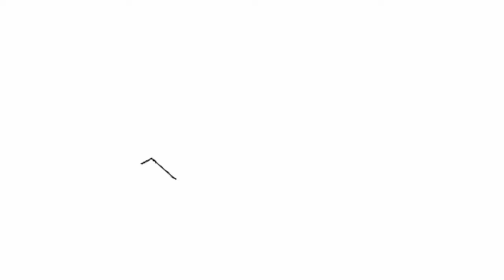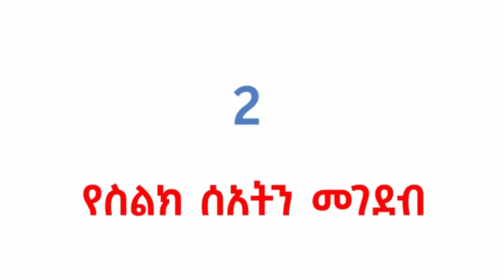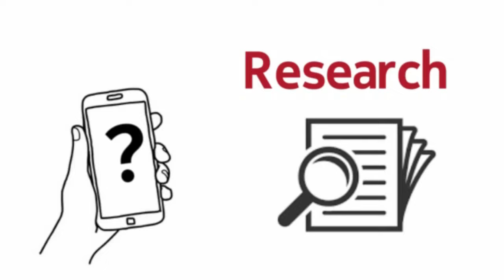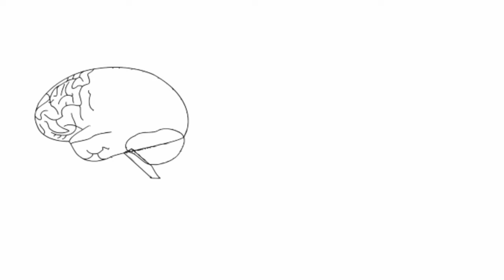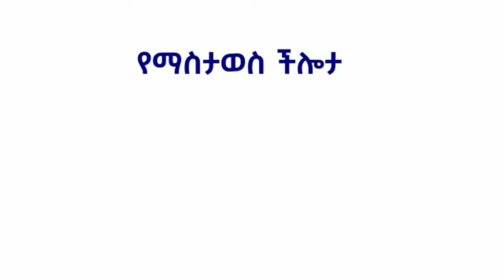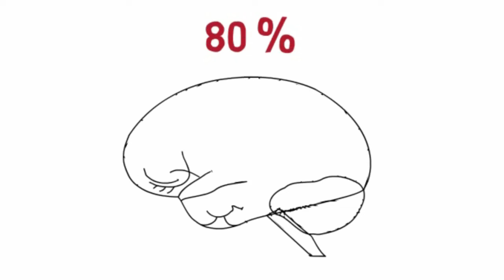የአይምሮአችንን አቅም የሚያሻሽሉ 10 ልማዶች (10 habits that improve your brain power)